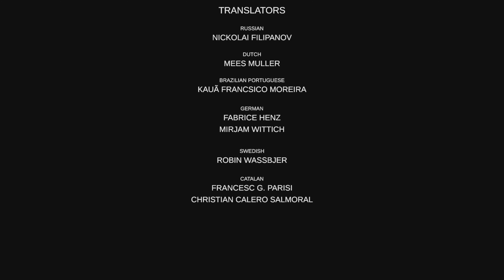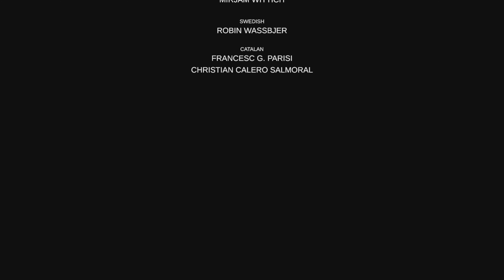Evil Inside #2 Finale￼ (THE SON DID WHAT?!)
Yoo what’s going on guys! SomberHD here and welcome ￼back to Evil Inside part 2!

I hope you guys have an amazing day :)